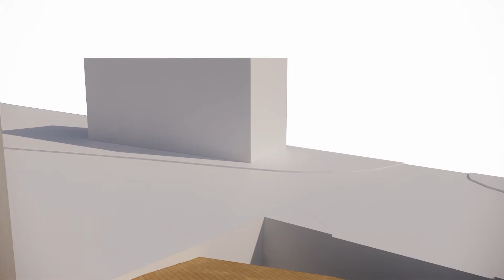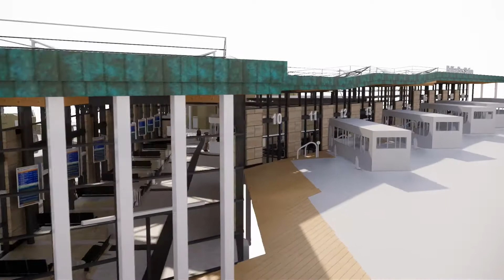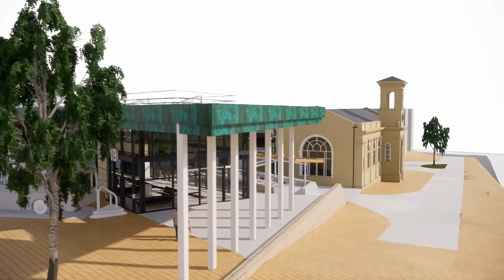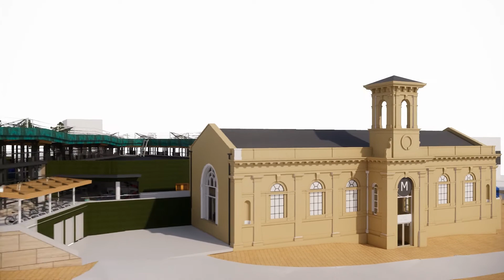Halifax Bus Station Animation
Plans for a new £15.8 bus station in Halifax. The bus station is a key component of West Yorkshire Combined Authority and Calderdale Council's plans to transform public transport and enhance accessibility in the town centre.